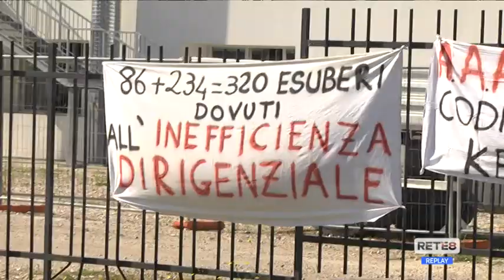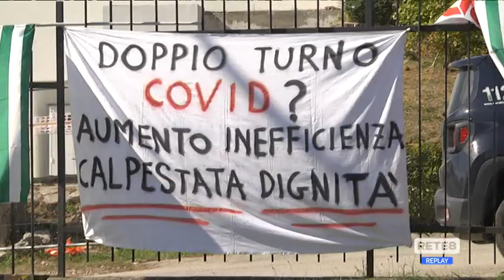Penne - Brioni, lavoratori in piazza contro la chiusura